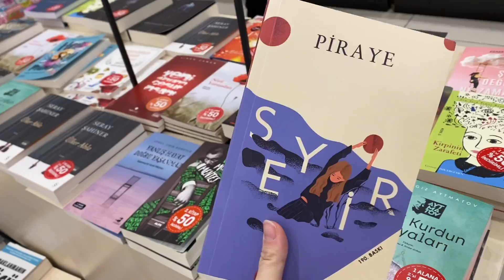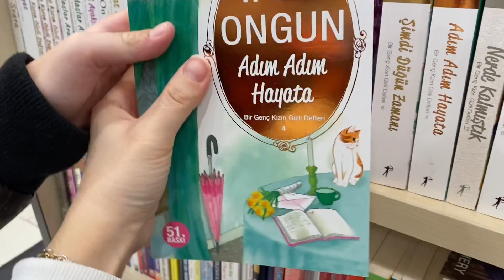İSTER İSTEMEZ MODUMUZ DÜŞÜYOR⁉️ARKADAŞIM KAHVALTIYA YETİŞTİ❌BABAM GELDİ🥰HEDİYE ALMAYA GİTTİK